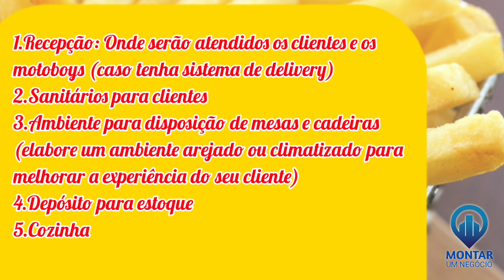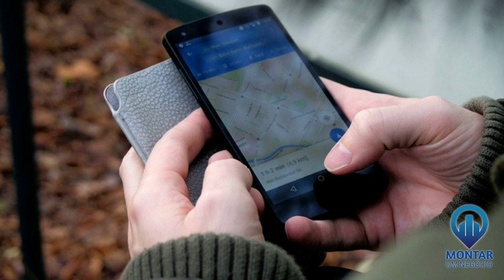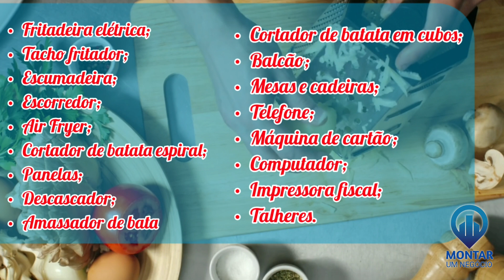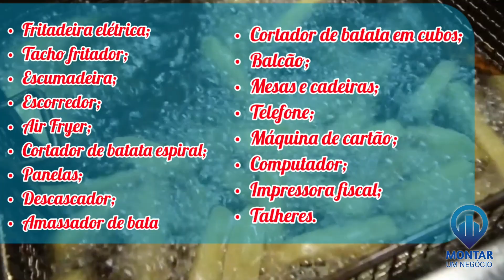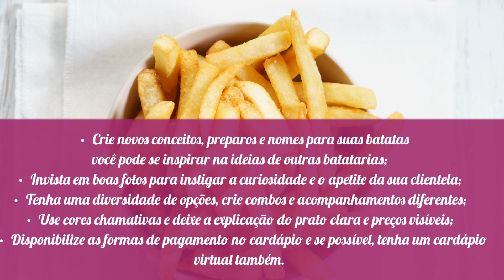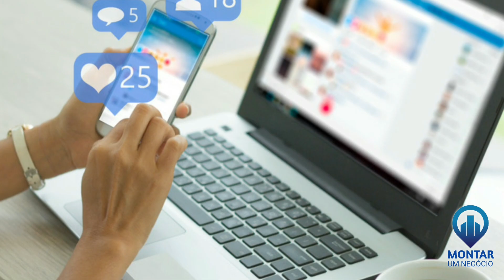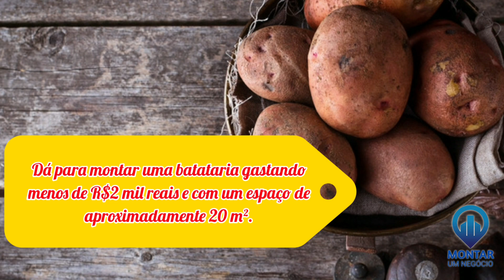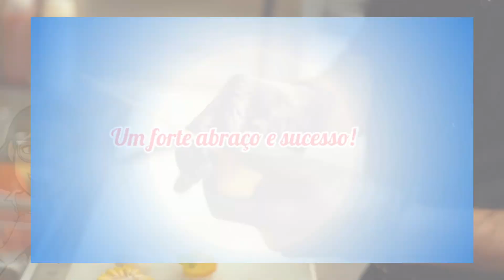Como montar uma batataria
Se você quer montar uma batataria, recomendo que conheça também o curso de batata recheada. Nele você aprenderá mais de 50 receitas e tudo o que precisa para lucrar com isso.

A gourmetização de comida ganhou um grande espaço no mercado de refeição do brasil e um dos queridinhos dessa nova era é a batataria.

Se você está pensando em começar algo nesse ramo saiba que esse produto é uma ótima opção. A verdade é que esse tipo de empreendimento permite várias formas de implementação e a dica para quem tem pouca grana é começar estruturando algo bem pequeno mesmo e aos poucos ir aumentando.

Nesse vídeo eu apresento formas de entrar para esse mercado e o que você precisa fazer pra iniciar com o pé direito.

CONTEÚDO DO VÍDEO:
- 3 modelos de batataria que você pode começar
- Faça um bom planejamento
- Legalize seu empreendimento
- Escolha a localização da sua batataria
- Invista em equipamentos
- Monte sua equipe
- Capriche no seu negócio
- Opções de batata para seu cardápio
- Foque em uma boa divulgação